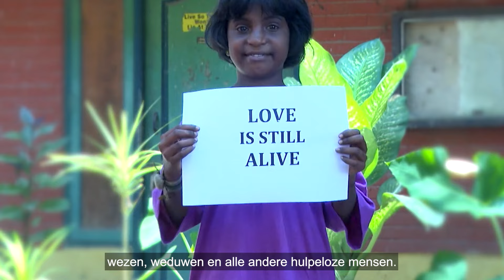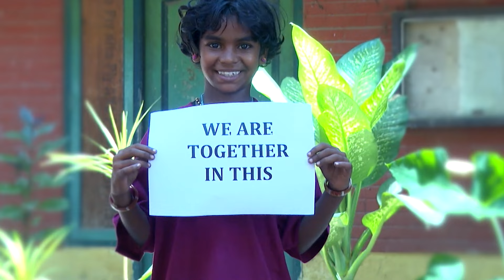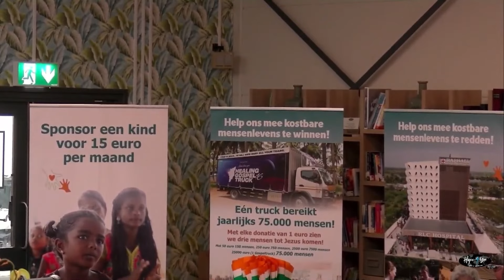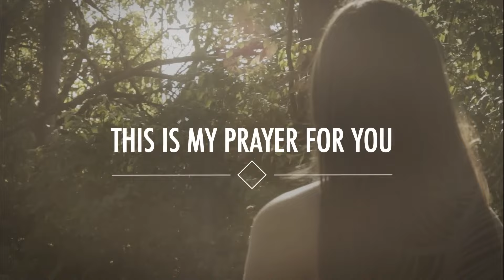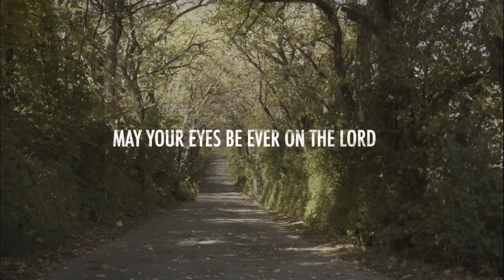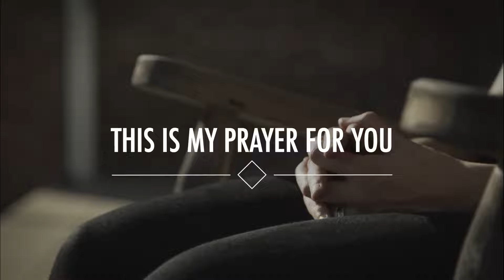BR. Lasarus - Hope4You (Toespraak zonder Worship)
Br. Lasarus, geboren in een arm gezin in India, doodverklaard in de moederschoot na een tragisch ongeval, maar opgewekt uit de dood vanwege het gebed van zijn moeder om dan voor weduwen en wezen te zorgen. Zijn lot werd bepaald door de belofte van zijn moeder en hij zou een zegen zijn voor de allerarmsten.

Hij trouwde met Anita, geboren in een straatarm gezin, maar zij werd tegen alle verwachting in geadopteerd door een zeer rijke hindoe familie om een briljante gospelzangeres te worden.

Nu werken ze samen met Jaap Dieleman en zien ze in hun bediening elke maand zeker een kwart miljoen mensen tot Jezus komen.

Kijk en luister naar hun wonderlijke en inspirerende levensverhaal.

Deze avond bijeenkomst werd uitgezonden vanuit de Hope4You Church

Wilt je de bijeenkomst of één van de andere bijeenkomsten van Br. Lasarus en Anita bijwonen ga dan voor meer informatie naar